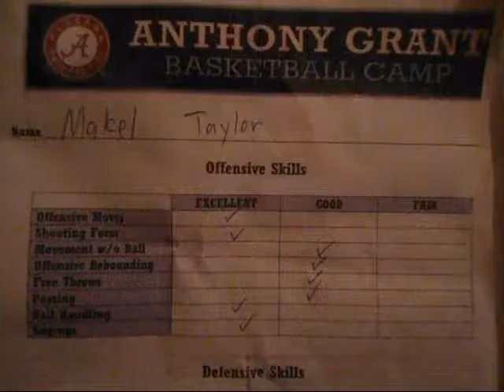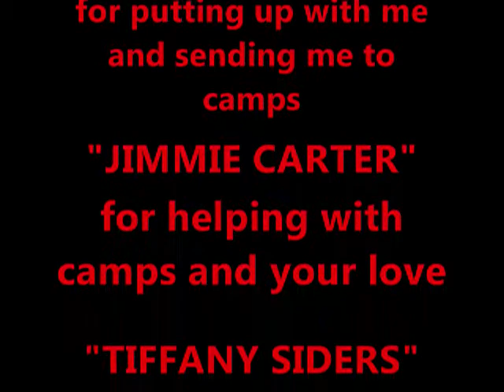Makel Taylor Pre-Season Highlights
These are just some of the workouts along with drills that I have been doing over the summer along with some accolades all put together in a video.